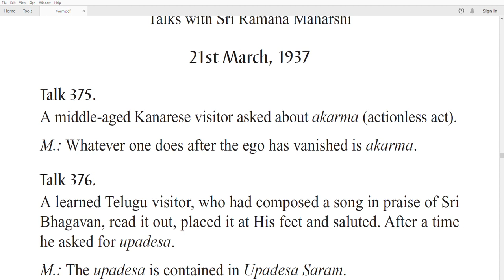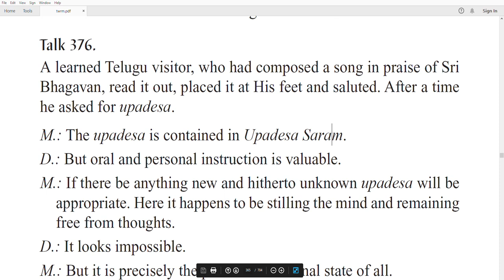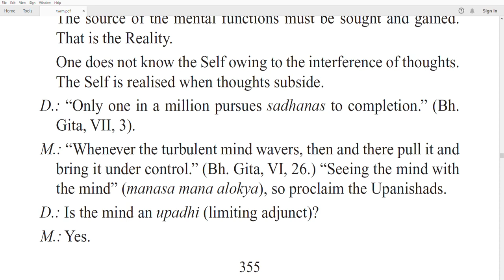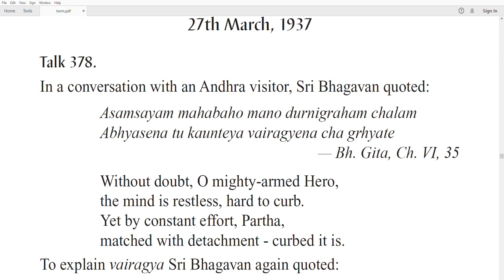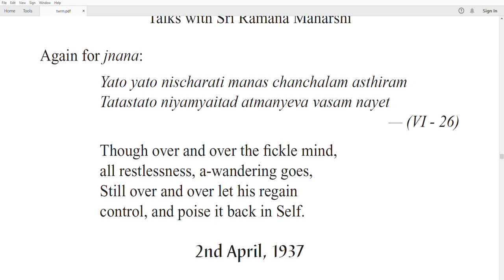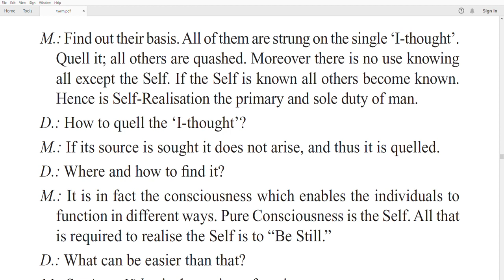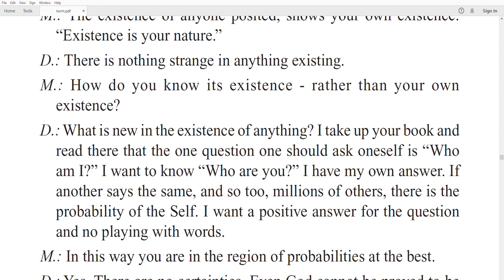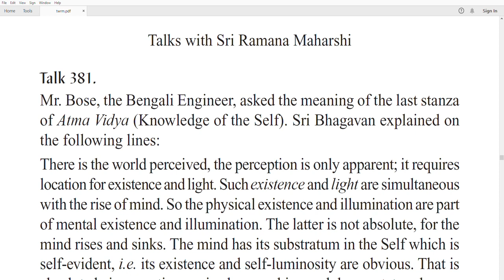Ramana Maharshi The Talks With Ramana Maharshi Atma Vidya And Knowledge of Self Explained Part 22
Ramana Maharshi: Talks With Ramana Maharshi. These talks Form the source of teachings of Maharshi Ramana.
      This spiritually significant work is a profound series of dialogues between one of the great sages of our time and his inquirers. These "Talks" offer a genuinely universal approach to Truth, by directly pointing to the certainty of our essential nature. By applying even a few of these passages to our life, we can become aware of the ever-present, abiding Reality.Through the wise words of this beloved sage, we are clearly and consistently shown how to reclaim our innate Freedom--simply by looking in the right place and discovering what has always been present. A fundamental shift of attention is all that is required. By approaching these dialogues in the spirit of inquiry, one has the opportunity to awaken to a greater Reality: that of our own Being, our true Self.
                                            TALKS IS ALL PURE GOLD -Major Alan Chadwick During the four years from 1935 to 1939,Munagala Venkataramiah,a veteran devotee and author of this work,painstakingly recorded the conversations that took place in the old hall between Bhagavan Sri Ramana Maharshi and his devotees. People from all faiths and every walk of life came to sit at Sri Bhagavan s feet:Whether ignorant or erudite,a simple peasant or royalty,they traveled from the far corners of the earth to place their doubts before him or just to sit in his divine presence.His infinite compassion and unique insight ensured that none left his ashram empty handed. Their questions covered every aspect of the spiritual search and every problem troubling the human mind:Maharshi s answers gently led the questioner to the correct solution,each question answered according to the questioner s own level of spritual development.All had their doubts dispelled,their hearts suffused with peace and their beings uplifted in his presence.This book is a truthful chronicle of such happenings. Reflecting the warmth,the humour and the deep spirtual atmosphere generated by the Master s presence,this work is a treasure-house for all who seek the highest truth.Sri Bhagavan s teaching,self-enquiry,is the core of this work.However,doctrinal questions from the various faiths,Hindu,Christian,Buddhist,Theosophical etc., have also been answered by the Maharshi.His explanations have revealed the common thread underlying all faiths and the absolute unity of the spiritual quest,irrespective of the diverse paths encountered on the journey to the Highest Goal. First printed in the year 1955 the book has been reprinted sixteen times. Somerset Maugham visited India and met Sri Ramana Maharshi.It is said that the famous important work of Somerset Maugham 'Razors's Edge' is based on the philosophy of Sri Ramana Maharshi.